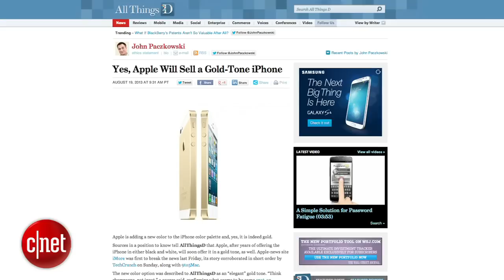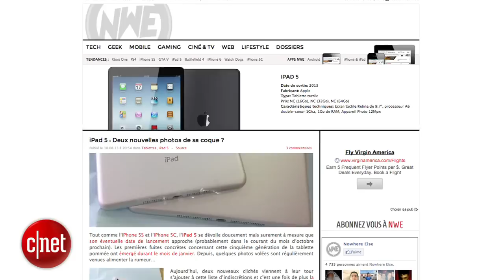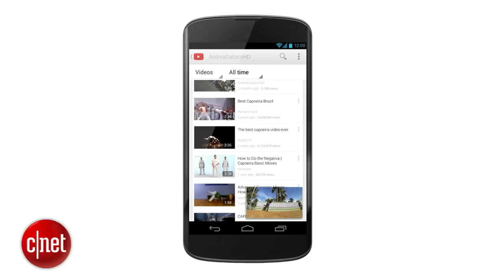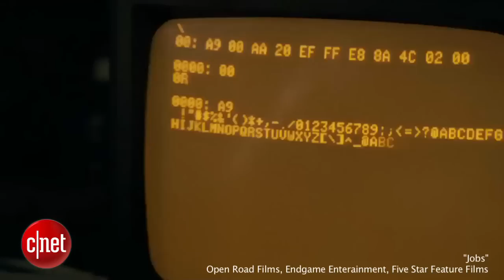Apple Byte - The latest iPhone 5S and 5C rumors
The gold iPhone 5S has been confirmed, there's another sneak peek at the next-gen iPad and Apple is granted a cool 3D multi-touch patent.